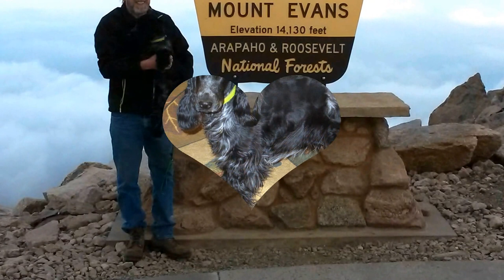English Cocker Spaniel - Sassy Pants: One Year SlidesShow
Sassy Pants, our pup, will always be a pup. She's one year old now, and, of course, we didn't catch the best pics because she absolutely despises her pic being taken.